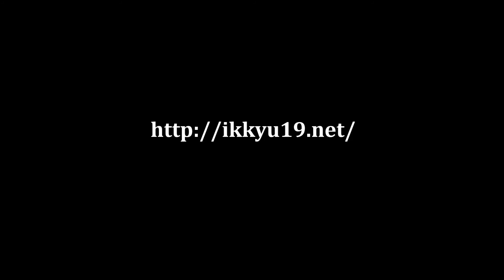ikkyu 『ノクチルカ』 ＠groovin'mamagon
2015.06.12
IKKYU LIVE
@八王子　Groovin' Mamagon （ぐるまま）

一休『ノクチルカ』